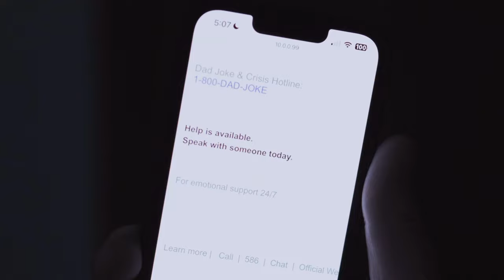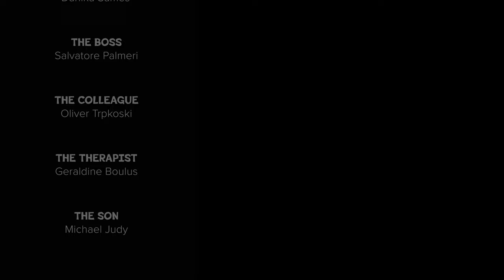The Fool On The Hill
Official Selection of the 2024 Comedy Roll Film Festival in the Dark Comedy genre.